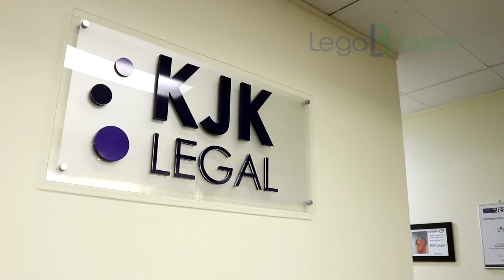KJK Legal - our approach is working with you, not for you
As an employer, are you looking for assistance in managing your workplace needs?

We pride ourselves on working with our clients, assisting with employment and industrial matters, workplace health and safety, workers compensation, and our niche practice area of heavy vehicle compliance.